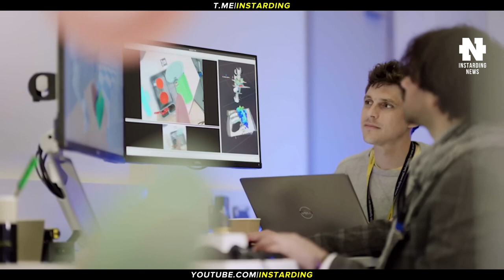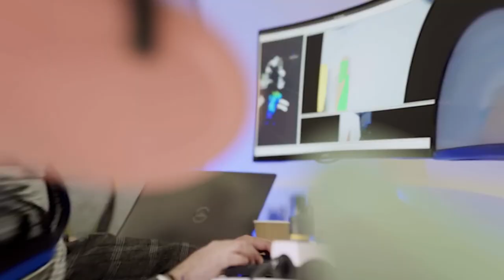ЛЮКСОВОЕ СМАРТ-КОЛЬЦО ОТ GUCCI И ДРУГИЕ НОВИНКИ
👇 Отзывы из закрытого канала!

► В этом видео:
Gucci выпустила люксовую версию смарт-кольца Oura из 18-каратного золота. Самые маленькие в мире роботы-крабы движутся за счет эффекта памяти формы. Dyson представила прототипы домашних роботов-помощников. Очки смешанной реальности Virtue One XR. Stratolaunch показала прототип гиперзвукового аппарата TA-0 и пилон для его запуска с самого большого в мире самолёта. Электрический Mercedes-Benz Gelandewagen продемонстрировал способность разворачиваться на месте.

► Таймкоды:

00:00 Коротко о главном
00:25 Смарт-кольцо GUCCI
01:55 Самые маленькие в мире роботы-крабы
02:33 Роботы-помощники Dyson
03:00 Очки смешанной реальности Virtue One XR
04:36 Прототип гиперзвукового аппарата Stratolaunch TA-0
05:46 Электрический Гелик разворачиваться на месте
06:47 Подпишись на канал